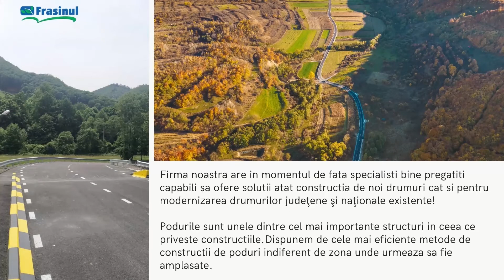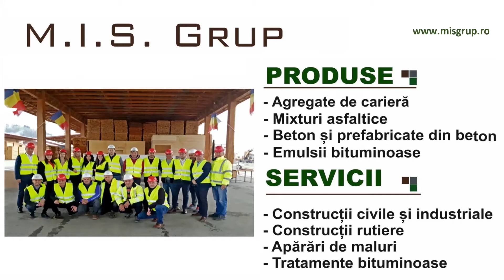❌𝐃𝐄𝐙𝐁𝐀𝐓𝐄𝐑𝐄 𝐏𝐑𝐈𝐕𝐈𝐍𝐃 𝐅𝐄𝐍𝐎𝐌𝐄𝐍𝐔𝐋 𝐂𝐎𝐍𝐒𝐔𝐌𝐔𝐋𝐔𝐈 𝐃𝐄 𝐃𝐑𝐎𝐆𝐔𝐑𝐈. 𝐈𝐍𝐕𝐈𝐓𝐀𝐓𝐈: 𝐈𝐎𝐍 𝐋𝐔𝐂𝐈𝐀𝐍 𝐏𝐄𝐓𝐑𝐀𝐒 𝐒𝐈 𝐌𝐀𝐓𝐇𝐄 𝐀𝐓𝐓𝐈𝐋𝐀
La 𝐑𝐚𝐝𝐢𝐨 𝐝𝐞 𝐁𝐢𝐍𝐞 am dat startul dezbaterilor în direct privind fenomenul consumului de droguri în rândul tinerilor. Ascultați și urmăriți o emisiune despre politici de tineret, soluții posibile și promovarea preocupărilor sănătoase cu invitații în studio: Ion Lucian Petraș (cu experiență în campanii antidrog și Mathe Attila, consilier local bistrițean (cu propuneri de acțiuni și soluții sănătoase în locul drogurilor). O emisiune care abordează o problemă la vedere care cere soluții concrete și rapide!

𝐓𝐞𝐥: 𝟎𝟕𝟒𝟕/𝟔𝟗𝟐𝟔𝟖𝟑.

𝐄𝐜𝐡𝐢𝐩𝐚 𝐑𝐚𝐝𝐢𝐨 𝐝𝐞 𝐁𝐢𝐍𝐞
Manager: Iulia Stupinean
Realizatori emisiuni: Iulia Stupinean, Geta Ionele, Cristina Bugnar, Gina Bontaș, Iulius Dumitru, Virginia Linul, Marina Violeta Simona, Estera Rodilă.
Echipa de producție: Paul Ionele, Geta Ionele